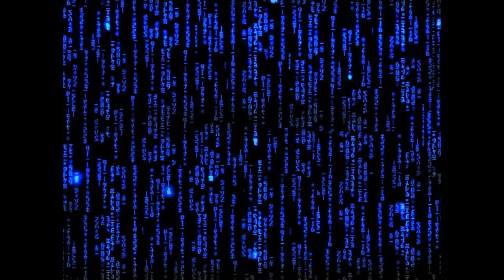Meek Mill, Leslie Grace - Conga